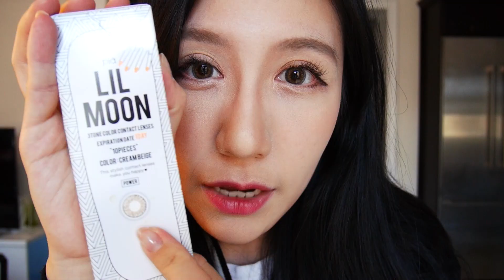奢侈品购物分享｜Shopping Haul｜爱马仕配货推荐｜最近都买了啥？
哈喽！最近宅在家整理了下最近一两个月买的东西，分享给你们～
大部分都是奢侈品，最后会插入近期网购抽签到的鞋子+收到的公关品美瞳，想把好看好用的东西分享给你们！

最近入坑爱马仕，所以买的东西占了半壁江山！很多都是配货，但我都很喜欢！
0:22【Kelly 长款钱包】当手包气场很足，大象灰很有气质！最近还出了WOC叫Kelly on the go，如果想要有肩背的可以买它！
1:45【Rodeo小马】PM小号的，真的超可爱，浅蓝色Baby Blue也是超好看！
2:16【爱马仕毯子】质量很好，很暖和！当时纠结棕色和灰色很久，但棕色非常有质感，当拍照背景也很赞！配货推荐！
2:50【爱马仕香水瓶】皮质的，很有质感，放到包包里拿出来喷下超美！颜值战胜一切，当配货不错～（这个算在香水区域的，不算小皮具）
3:14【Kelly 拖鞋】白色配银扣简直白雪公主！太美了～ 里面布面是彩色的很像丝巾的感觉，夏天穿贼美！
3:39【爱马仕Heure H手表】最小的size，很适合手腕细的女生，棕色气质款！没有钻很适合日常戴出门～

其他的牌子：
4:10【Louis Vuitton】牛仔帆布鞋，很像匡威的版型，但是厚底！很Casual很随性很好看！配牛仔裤超A！
5:06【Chanel】小羊皮渔夫鞋，超经典的款式，经典的黑色+米色配色～ 坐等春夏穿它出门！
5:36【Yeezy 350】沙漠鼠尾草配色，灰绿色+橙色太美了！从来没抽中过鞋的我，这次换了张Amex的白金卡居然抽中了！开心～
6:11【Lil Moon 美瞳 - 上眼Cream Beige色】谢谢Poki Mall寄来的美瞳，超级好看！价格在20-25加币一盒，很划算！（Poki Mall是加拿大的日韩美妆App商城，我看了下价格比较划算，推荐你们看看）

❏ 小红书: 小喜桃